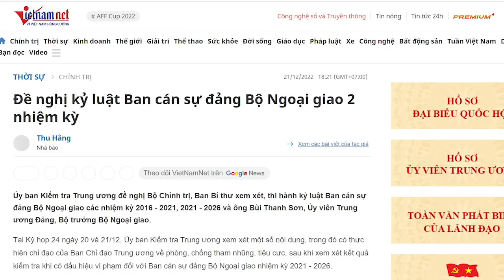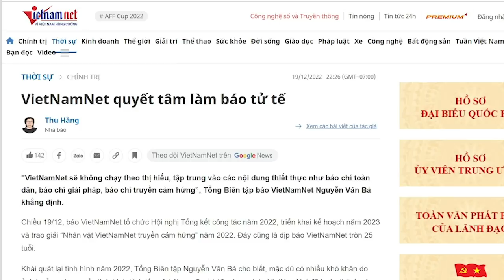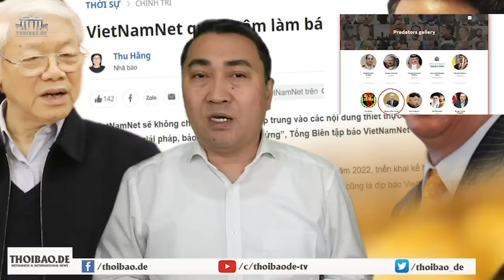Hai cấp phó và một trợ lý bị tóm, Phạm Bình Minh đang bị “hỏa phà vào gáy”!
Không thể nào kể hết nỗi khổ của người dân khi bị mắc kẹt ở nước ngoài trong khó khăn, vậy mà, họ còn bị Bộ Ngoại giao lột trắng trợn. Trùm cuối trong vụ này đã rõ, có thể là Phạm Bình Minh và Bùi Thanh Sơn. Ông Trọng mà không điều tra hai nhân vật này là rất bất công.